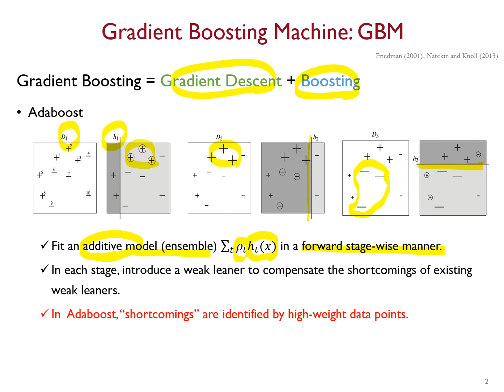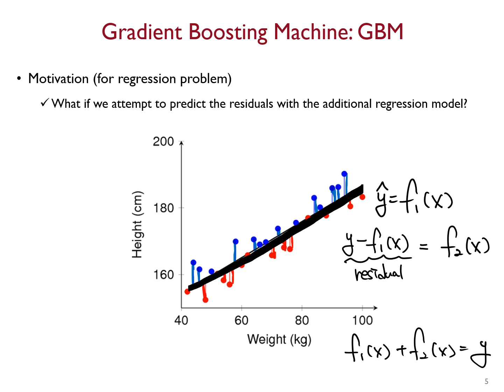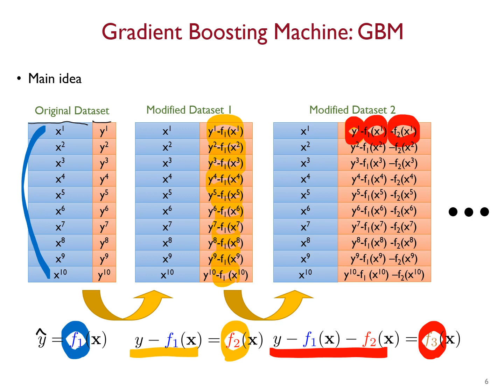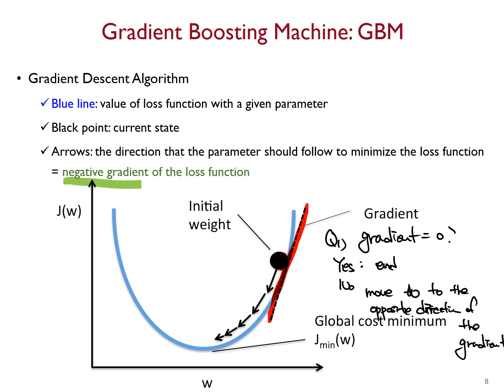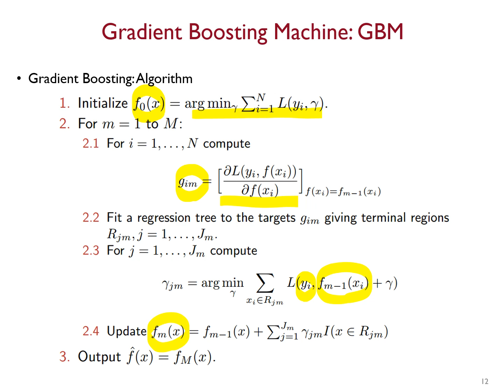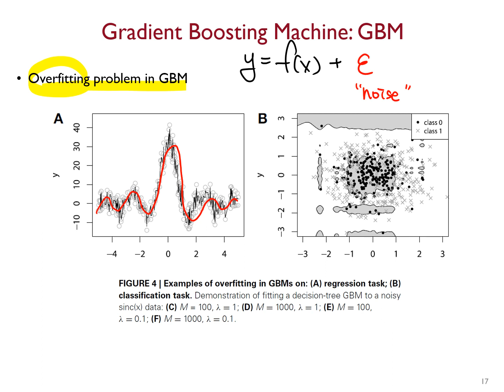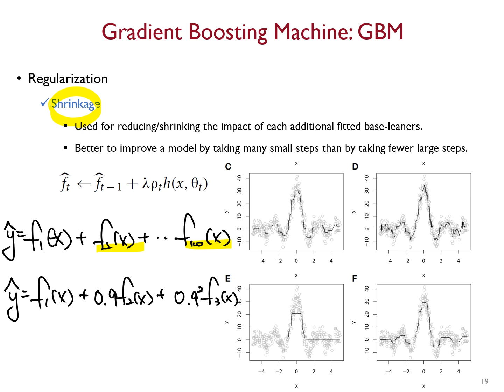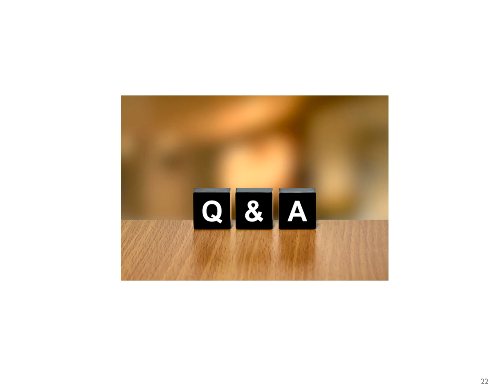07-5: Ensemble Learning - Gradient Boosting Machine (GBM) (Kor)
고려대학교 산업경영공학부
Multivariate Data Analysis
07-5: Ensemble Learning - Gradient Boosting Machine
Gradient Boosting, Regularization of GBM